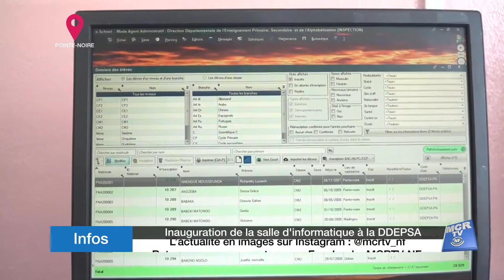Inauguration de la salle d'informatique a la DDEPSA